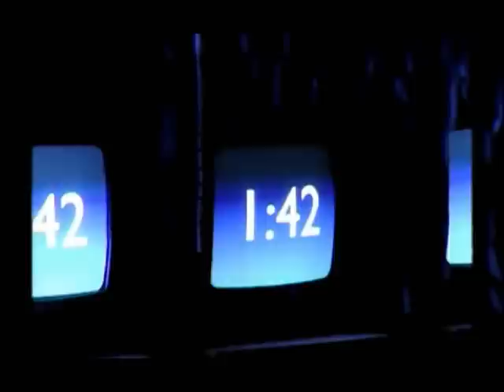Infant 2009 - Novi Sad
infantinternacionalni festivalinternational festivalTheatrealternative theatreKulturni centarNovi SadFestival of TheatreAvant-Garde ArtSerbian National Theatreyouth theaterPerformance